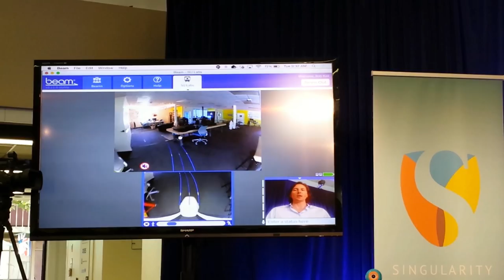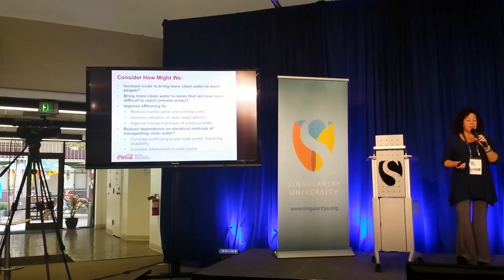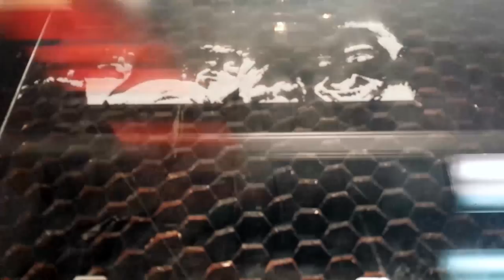A day in the life at Singularity University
Marita Cheng, Graduate Studies Program participant 2015, shares a day in the life at Singularity University (SU) on 30 June 2015 at the NASA AMES Research Park in Mountain View, California.

The schedule for the day was:
7:30am - 8:45am:  Breakfast
8:45am - 10:30am:  Rob Nail - AI and Robotics:  A Love Story
11am - 12:30pm:  Pascal Finette - Entrepreneurship
12:30pm - 2pm:  Lunch
2pm - 3:30pm:  Alex Deghan and Brad Ack (oceans) - Digital Biology
4pm - 6pm:  SU Corporate partners share their thoughts on Global Grand Challenges
6pm - 6:30pm:  Wellness
6:30pm - 7pm:  Dinner
7pm - 8pm:  Intro to Laser Cutting 102
8pm - 9:30pm:  Global Impact Challenge winners pitch their projects
9:30pm - 11pm:  Riccardo - Deep Learning
11pm - 12 midnight:  Artificial Intelligence self-learning
12 midnight - 2:10am:  Meeting with team back home
2:30am:  Bedtime

Created by Marita Cheng.  Post-production by Alberto Rizzoli.